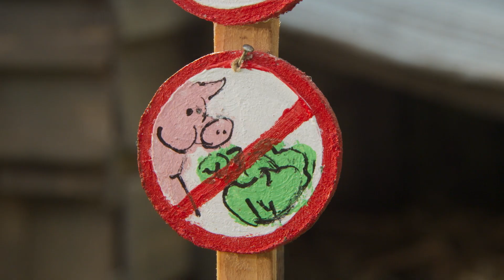Kvík (2022) - cz trailer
V kinech s českým dabingem od 10/11/2022. Více na